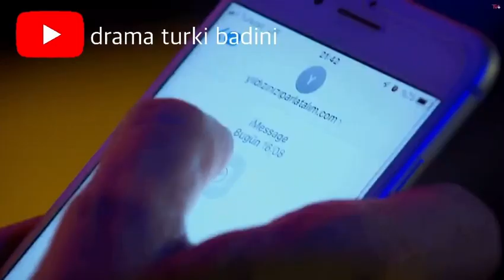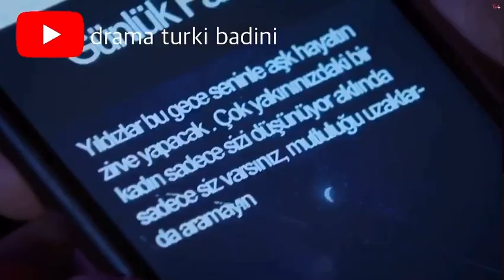Memo can xalaka 46 parta 3